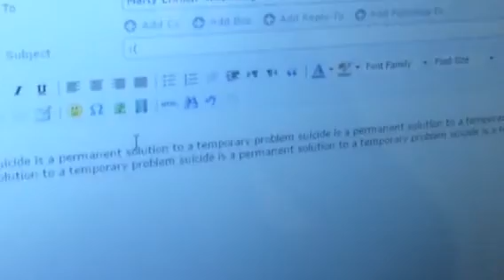Test Reading 2?